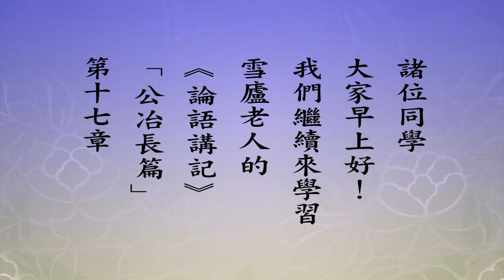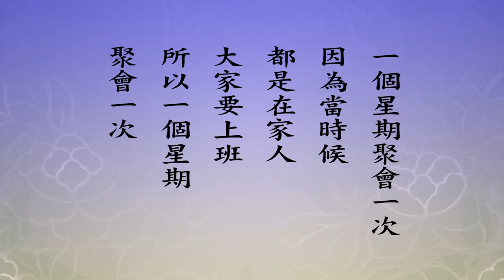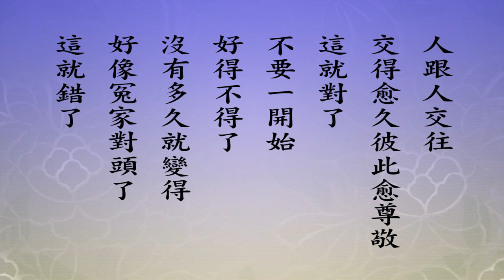悟道法師 每日論語－有聲書 119